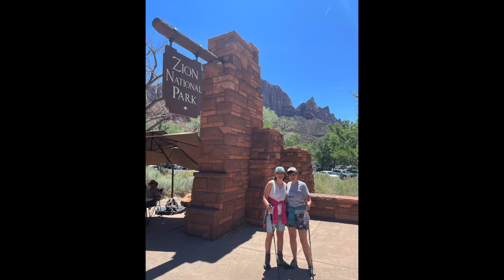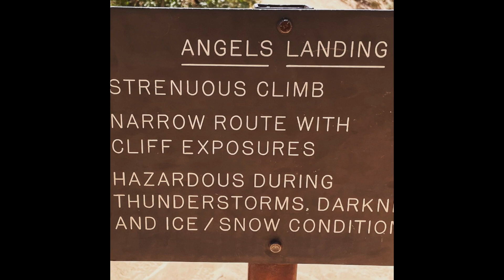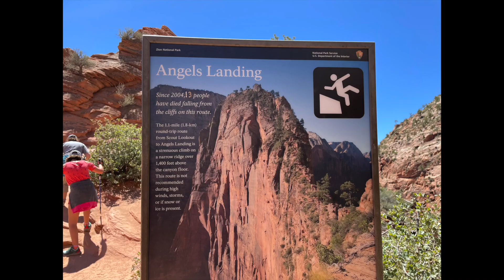Zion National Park (2021)